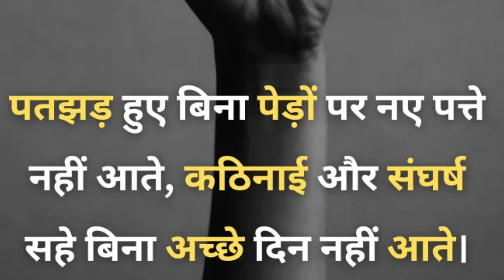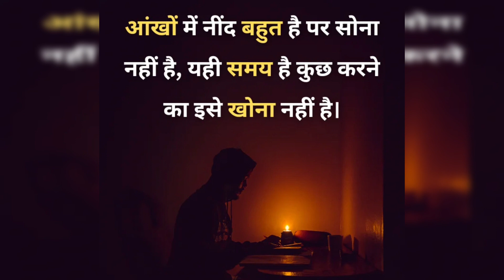UPSC Motivational Video Song | IAS IPS Best Motivation Video